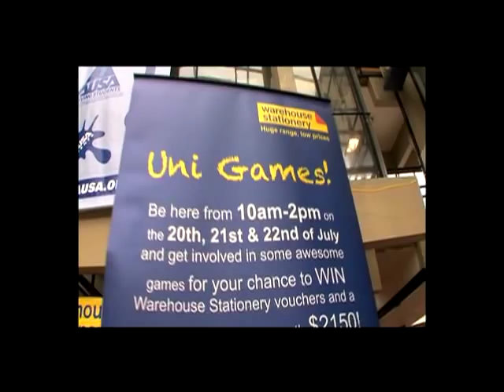Warehouse Stationery 2010